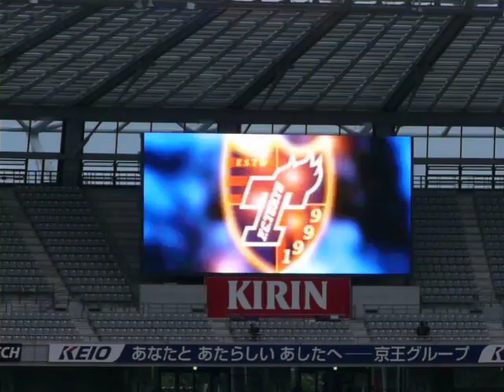2015.05.23 FC東京対名古屋 GKアップ開始